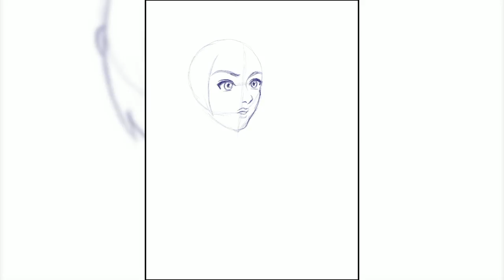Mei Spray - ArcanumEX speedpainting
Always wanted to do my rendition of this spray, so finally pulled myself to do it.